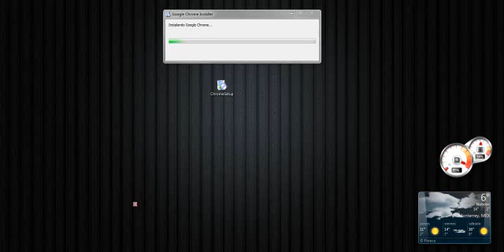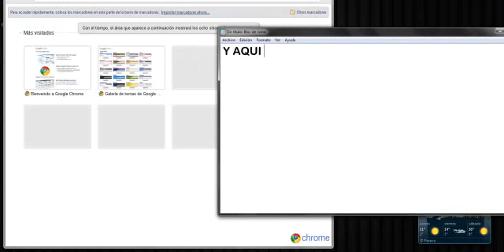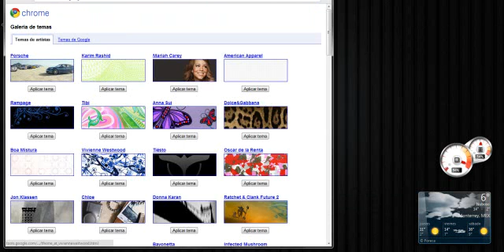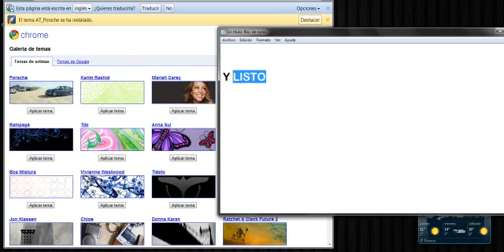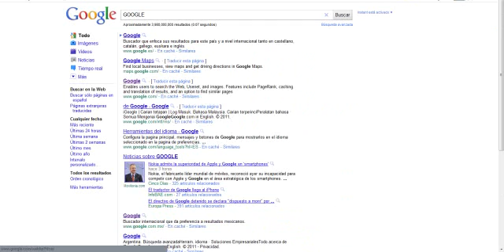como descargar google chrome para windows 7 gratis